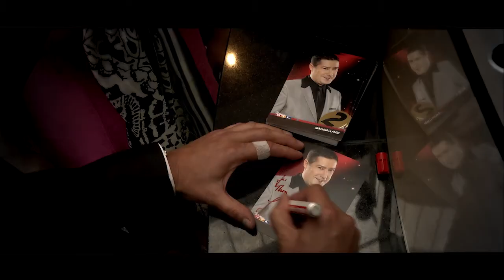ECE SAARPARK-CENTER Neunkirchen Modeschau